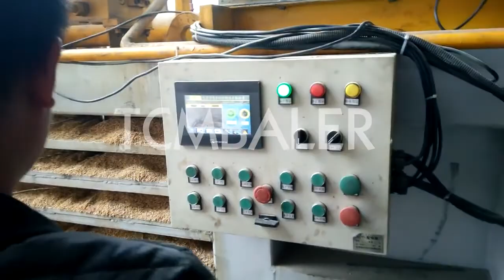Peanut shells powder making and packing machines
TCM BALER TCMBALER is a professional hydraulic press baler machine manufacturer and supplier in China for more than 20 years, and we can offer peanut shell press packing compactor baler for sale with a cheap wholsale factory price for our customers without any agent or dealers if you wanner buy our baler press machine.

ClimateMFG High Quality Peanut Shelling Machine Barbados, The main content of this High Quality Peanut Shelling Machine is the processing of the peanuts and broken is low, the sorting clean, good color, less impurity, the indicators all meet the national standards. 2 Colors for your selection: Red & Grey. Santec Peanut Shell Baler Machine, Shell Baling Presses, Shell Solomon Islands, This is where Sinobaler comes in with a myriad of peanut shell baler solutions. Peanut Shell Baler Machine in SINOBALER. Sinobaler’s horizontal and vertical baling press compress and package peanut shells in plastic or woven bags ( the bag is applied on the exit channel by hand, which makes the machine very versatile.) SRS Peanut Powder Grinding Machine with High Output, Paraguay, 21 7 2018 · How the Peanut Powder Grinder Works 1. The peanut needs to be peeled and roasted before making powder. 2. The machine consists of the 2nd class hob and 1st class grinding roller, and peanut powder is produced by the extrusion of the hob and grinding Hellobaler peanut shell briquette machine, peanut shell briquette Malaysia, all kinds of leaves palm shells artificial peanut shell rice straw bamboo charcoal powder briquette press making machine US $1600 $1700 Set 1 Set (Min. Order) Xtbaler Peanut Machines Peanut Outer Hard Coat Remover China, Peanut shelling machine is used to remove peanut outside hard shell from peanut seeds. BK 70 machine is low rate of peanut crushing, separating clean, and little impurity. This kind of machine include rasp bar, stake, intaglio, fan, gravity separator and second bucket etc. tradeindia peanut shell briquette machine, peanut shell briquette Uganda, There are a lot off suppliers providing peanut shell briquette machine on okchem.com, mainly located in Asia. The peanut shell briquette machine products are most popular in India, Pakistan, Vietnam, Indonesia, Brazil, Russia, Mexico, United States, Turkey sinobaler peanut shell flour, peanut shell flour Suppliers and Mozambique, 500kg h dry type peanut skin shell peeling machine groundnut peeling machine peanut peeler Model Power Weight Size Capacity HJ CM026L 2.2kw 180kg 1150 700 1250mm 500kg h Introduction: The machine adopts roller rub peeled way,Stable and reliable performance,Long life, peeling effect, high productivity, half a low, good quality, etc. , Suitable for Diloya Powder packaging machinery Paxiom Tanzania, Our powder packaging machines are specifically designed for bagging and container filling products such as flour, salt, sugar, baking mixes, spices and ground coffee. From premade pouch filling to vertical form fill and seal bagging and container filling, our packaging machines can handle all your free flowing and non free flowing powders. Enerpat Packing Machines Archives Dunuwila Traders Uzbekistan, Bag making, measuring, filling, sealing, cutting, counting and date code printing can be done automatically. Read more Liquid Packing Machine 10ml 200ml This machine is suitable for packing various kinds of sachet liquid (single layer plastic film packaging FABTEX Peanut Packing Machine Supper Power Pack Systems Nigeria, 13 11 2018 · Automatic Peanut, Snacks Packing Machine. We have brought automatic pouch packing machine, this machine is a salted peanut and snack packing machine, it works from 15 grams to 100 grams, when it is a Cup filler machine, the best thing in this machine is, That this is a low cost machine, and this is a computer control machine, this machine does not Gradeall Peanut packing machine small packaging machine Burkina Faso, 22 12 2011 · Welcome to"Peanut packing machine small packaging machine"video.We mainly produce of"bread packing machine""grains packing machine""liquid packing machine"contact us Skype:coretamp Email service